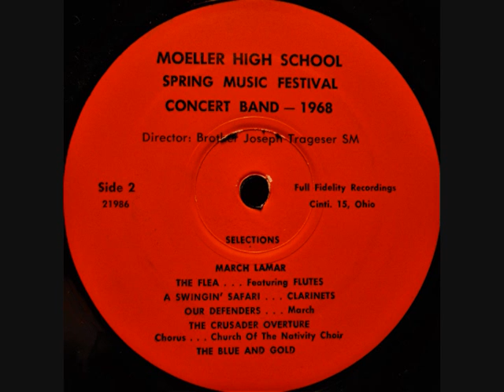1968 Moeller High School Concert Band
Spring Music Festival | Brother Joseph Trageser SM, Director | Cincinnati, Ohio